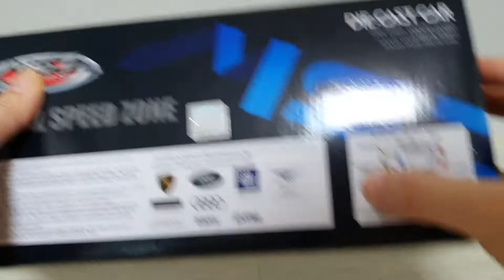MSZ 1:24 람보르기니 장난감 자동차 언박싱 lamborghini toy car unboxing